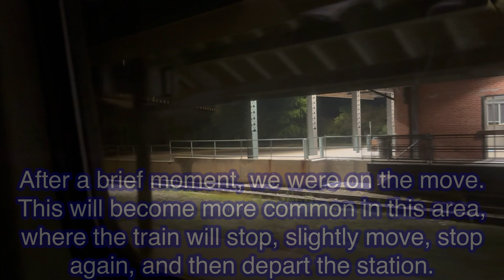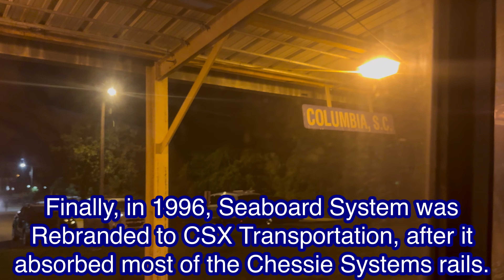2024 Trip to Orlando Part 2